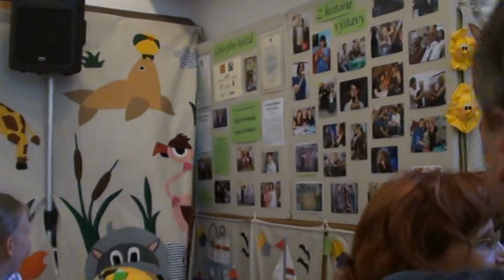Miro Smajda - Lasciate Mi Cantare :) (31.7.2012 Praha, Leto plne hviezd)